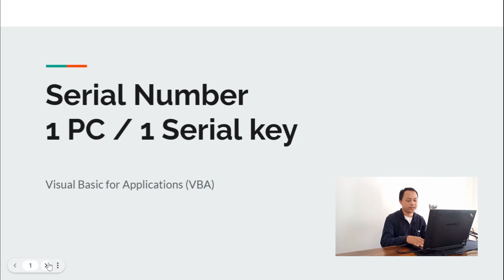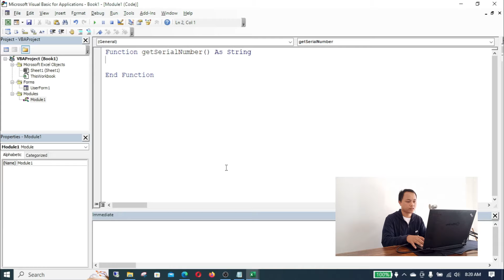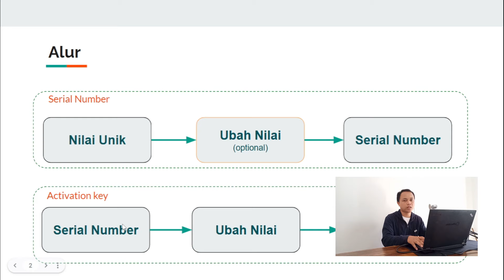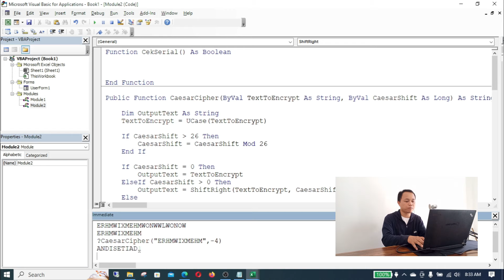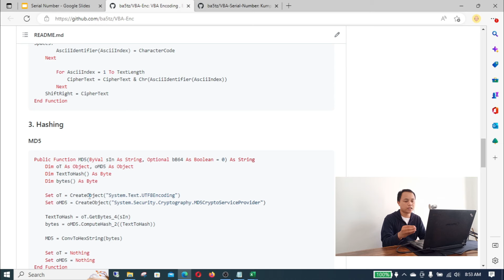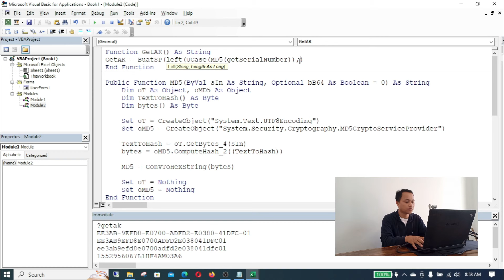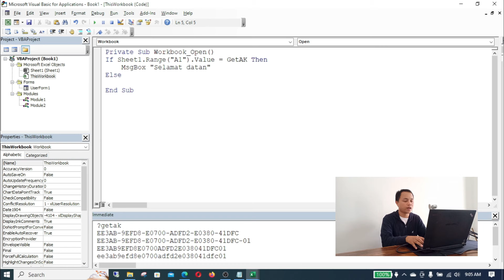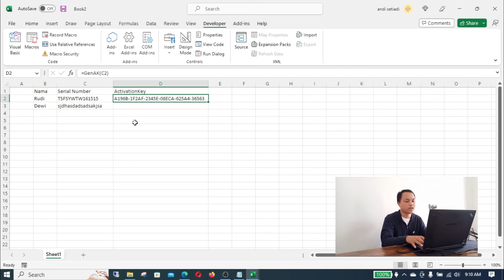Membuat Serial Number 1 PC 1 Serial Number di VBA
Salah satu cara untuk mengamankan aplikasi yang kita buat dengan membuat serial number. Dimana serial number ini hanya berlaku untuk 1 PC saja.